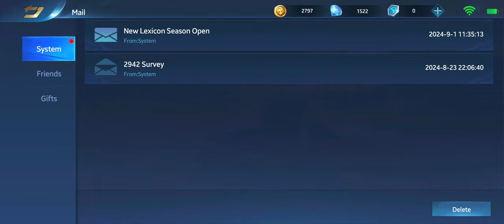Heroes Evolved Gameplay 14 Walkthrough | No Commentary | NoCopyRight (2024)